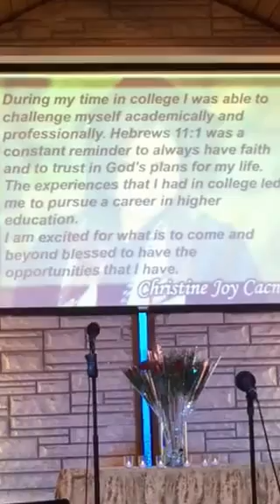GHF Baccalaureate Service. Kyle Del Rosario. 6/26/16.